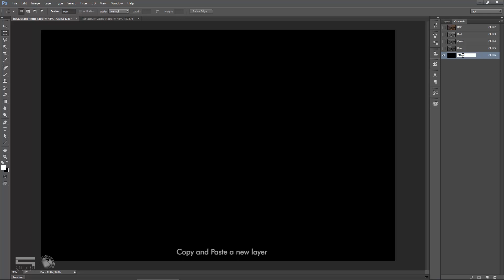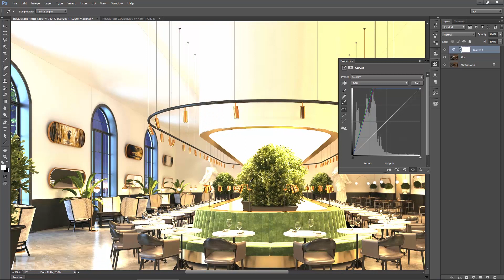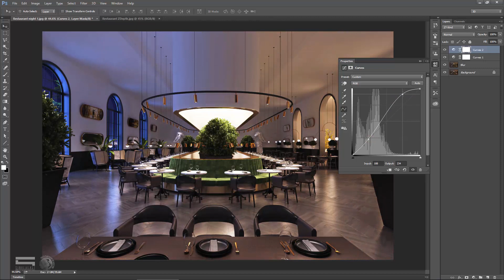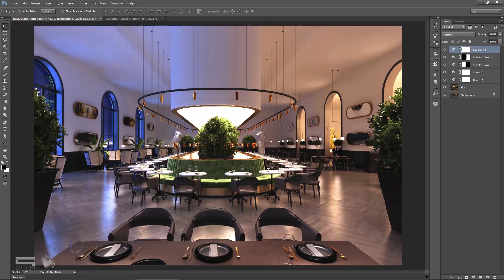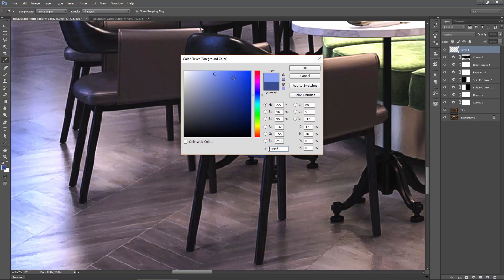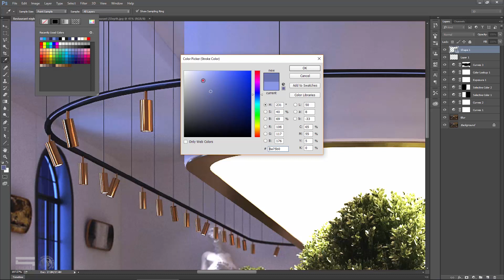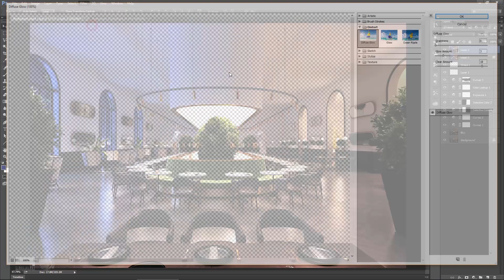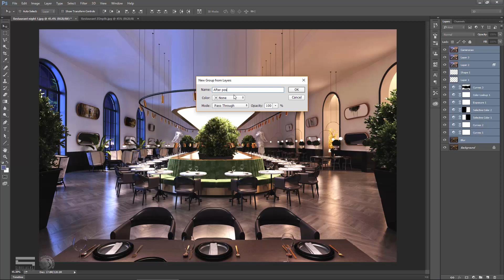Photoshop Interior Post - Photoshop Architecture (Hậu kỳ nội thất)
Post production for your render
- How to use ZDepth element from render
- Lighting
- Contrast
- Color
- Lens blur

Mình là Sinh, mình làm các video hướng dẫn hậu kỳ khi rảnh để hỗ trợ các bạn theo học và làm việc chuyên ngành Kiến Trúc
ĐĂNG KÝ KHÓA HỌC PTS KIẾN TRÚC ONLINE trên Facebook S Photoshop